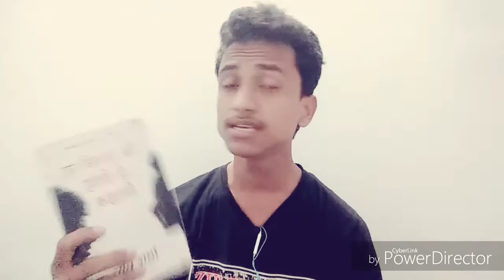EVERYONE HAS A STORY - WHY YOU SHOULD READ ? SAWI SHARMA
We Offer one on one private counselling session over a call for a individual those are facing problem In their career in pharmacy and those who are willing to make their bright career.You can Whatsapp on (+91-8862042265) to book a paid private call with "Vishal Wable"

Everyone has a story 2

Har kisi ki hoti hai kahani ( everyone has a story (hindi )

Is video me everyone has a story is book ke baare me bataya hai.ye book sawi sharma ka one of the best book hai.isko kyu padna chahiye iske baare me maine bataya hai.